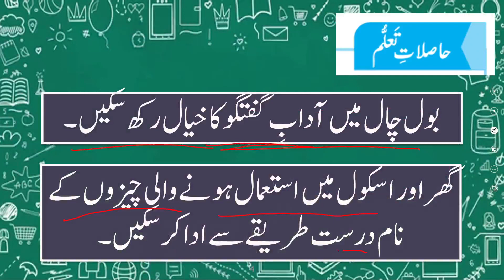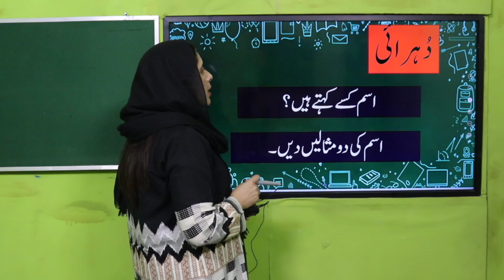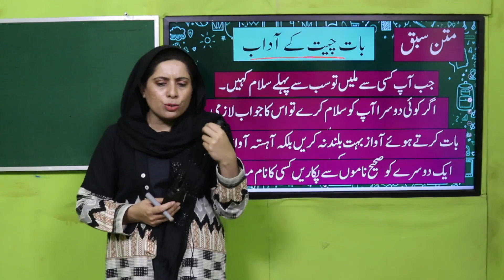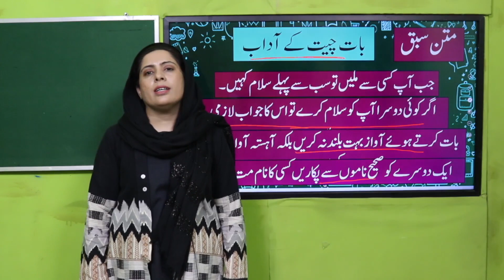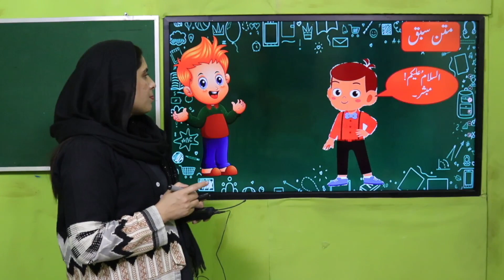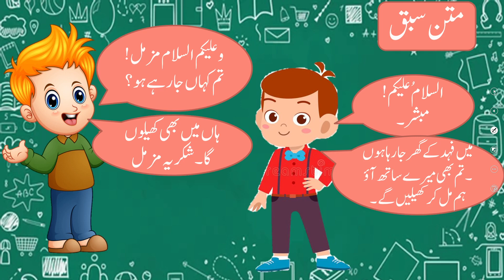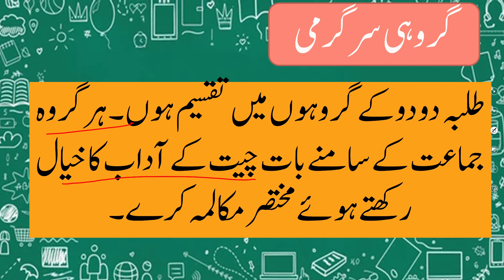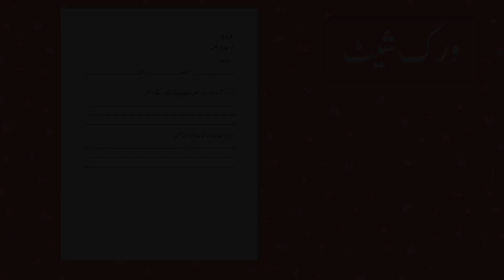Urdu Grade 1 Unit 5 Lecture 2 || SNC 2020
1. PowerPoint Presentation

2. Lesson Plan

3. Worksheet/Activity